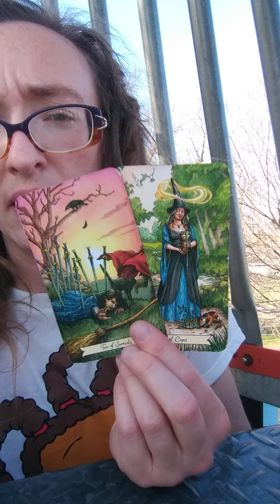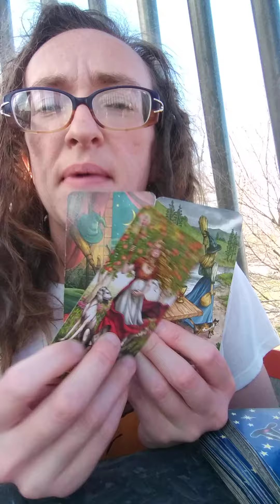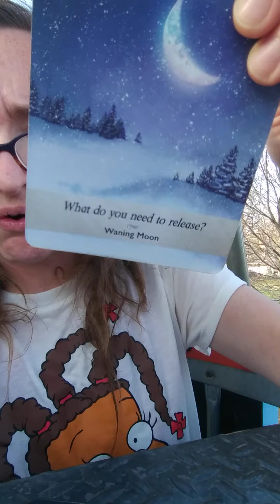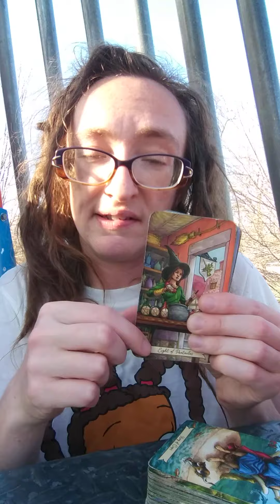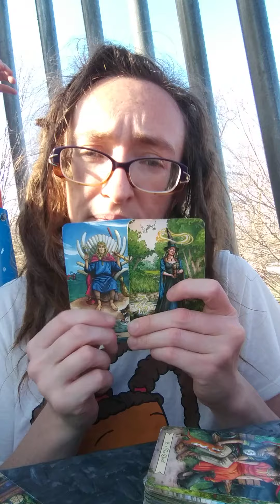Scorpio Next 24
Entertainment only

Thank you for your support and Blessed Be